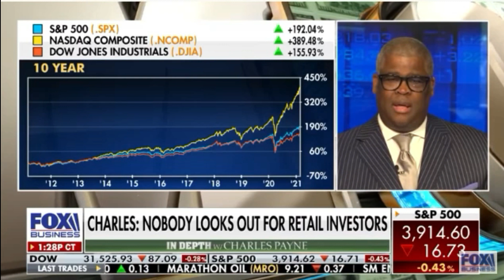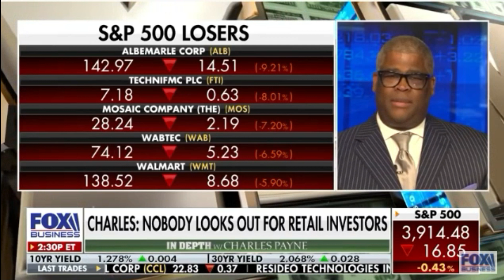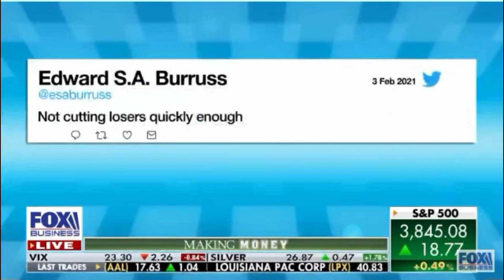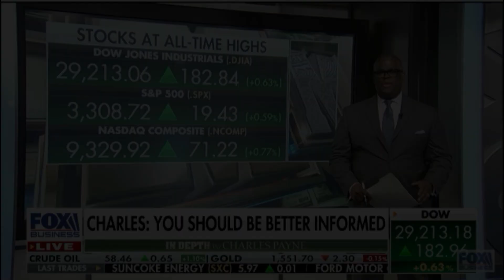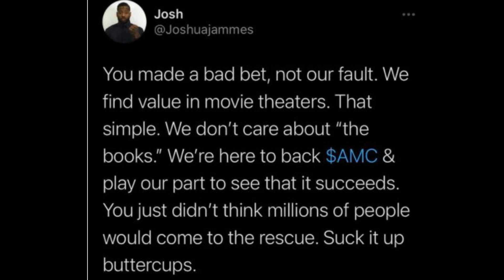Charles Payne straight talking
Charles Payne-knows the situation way back in JANUARY he stayed strong.
FOX Business host Charles Payne on Wednesday condemned Wall Street's "whining" about a market frenzy tied to heavy trading and short-selling in shares of AMC Entertainment, GameStop and BlackBerry.

Charles Payne torches 'disingenuous' billionaires 'hurting the little guy

r/superstonk credit to the awesome u/myplayprofile, u/JJ_Shosky
DD
1
shorturl.at/dACS6
2
shorturl.at/zLQST
3
shorturl.at/kBE25
4.-The Missing Puzzle Piece
shorturl.at/tyzA0

gamestop short squeeze
ryan cohen
adam aron
superstonk
apes strong together
memorial day weekend
2021 summer movies